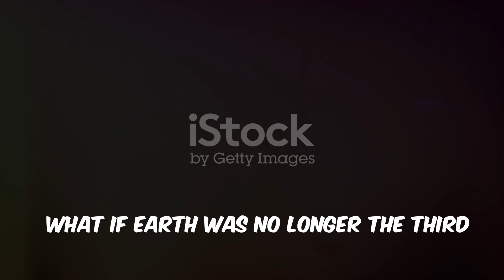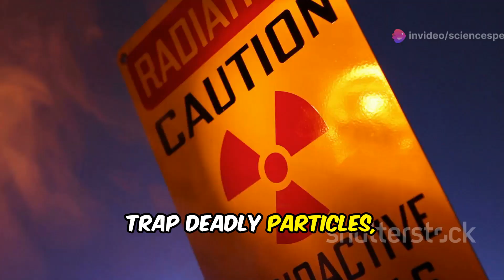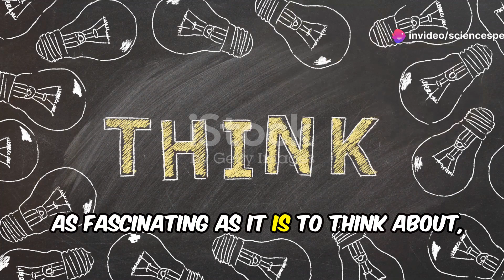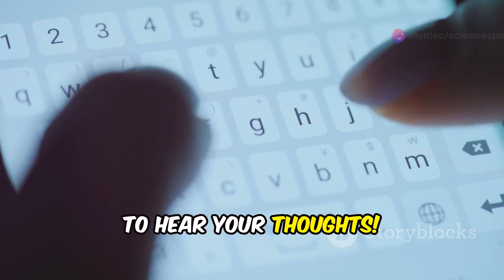What If the Earth Was a Moon of Jupiter?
What if the Earth was a moon of Jupiter? Imagine a world where our planet was not the center of its own solar system, but instead orbited the largest planet in our cosmos. In this thought-provoking video, we explore the idea of Jupiter having a moon sized like Earth, and what that would mean for our understanding of the universe. From the implications of massive tidal forces to the potential for life on a Jupiter-sized moon, we delve into the fascinating possibilities of this hypothetical scenario. Join us on a journey to the Jupiter system and discover the incredible consequences of a moon-sized Earth.